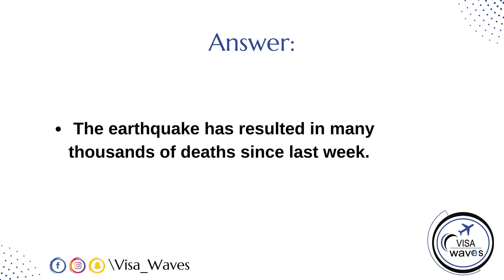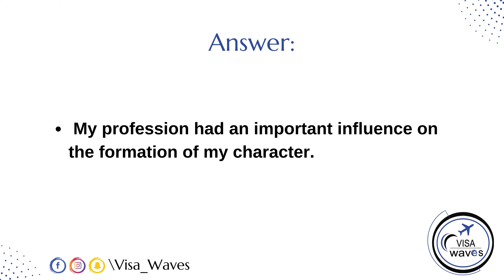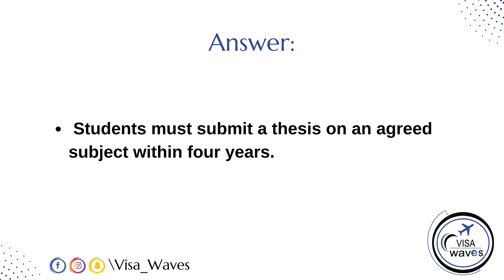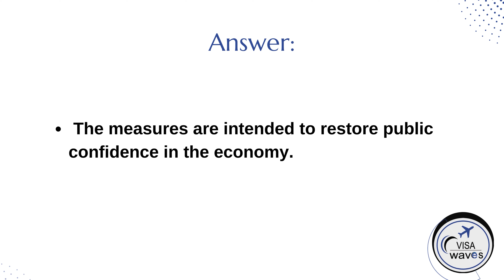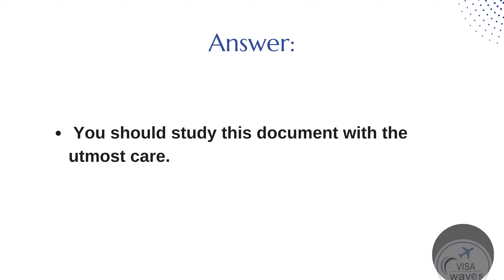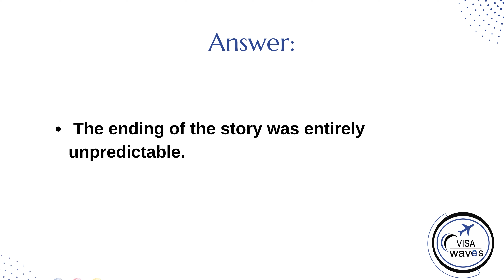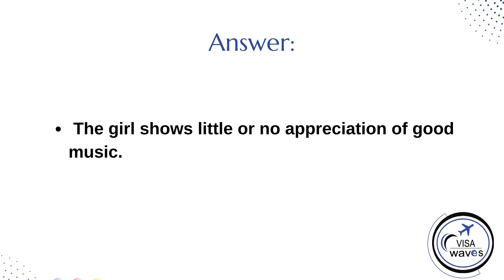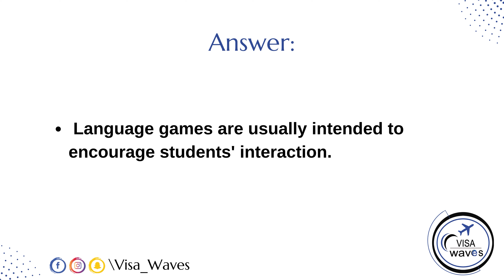PTE Repeat sentence- FEB. 2024 - Most Repeated